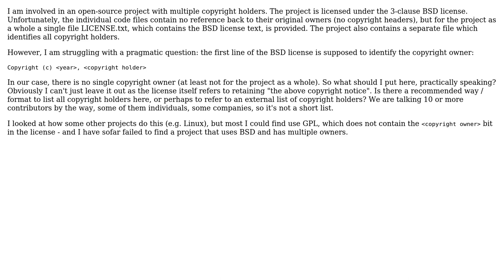Software Engineering: How do I fill in the BSD license template for multiple copyright holders?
With thanks & praise to God, and with thanks to the many people who have made this project possible! | Content (except music & images) licensed under CC BY-SA | Music | Images & others | With thanks to user Robert Harvey user Jeen Broekstra and the Stack Exchange Network Trademarks are property of their respective owners. Disclaimer: All information is provided "AS IS" without warranty of any kind. You are responsible for your own actions.